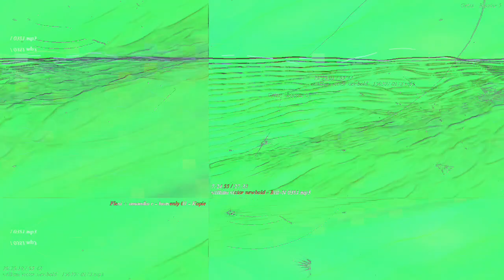[EPILEPSY WARNING] Movie 23 02 26 10h06m21s